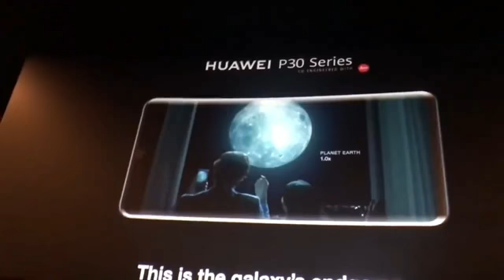Thor 4 post credit scene - Thor love and thunder leak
thor love and thunder leaked footage post credit scene,